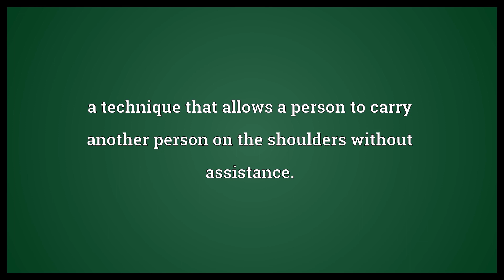Fireman's carry Meaning